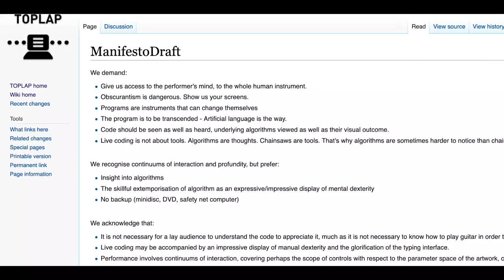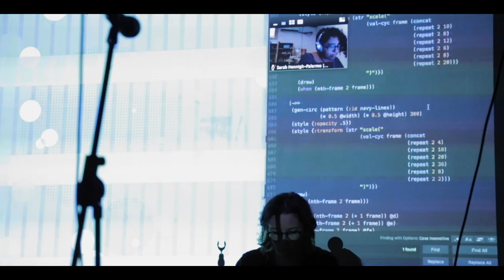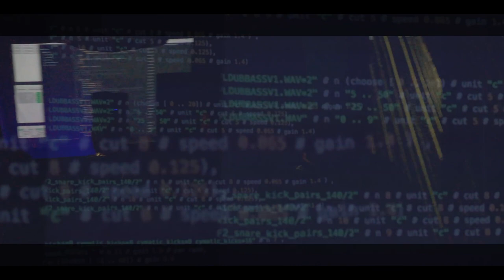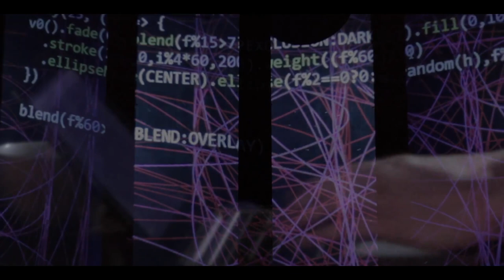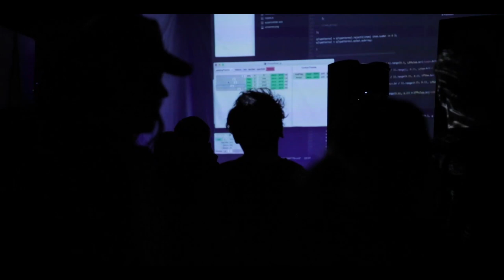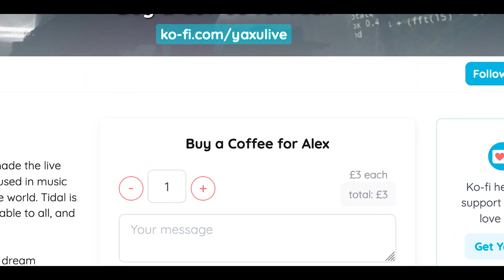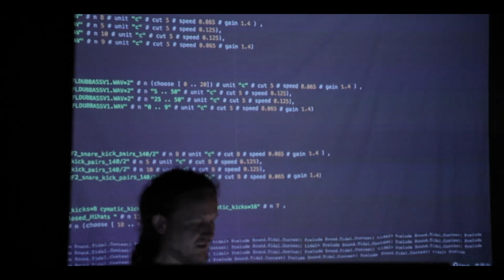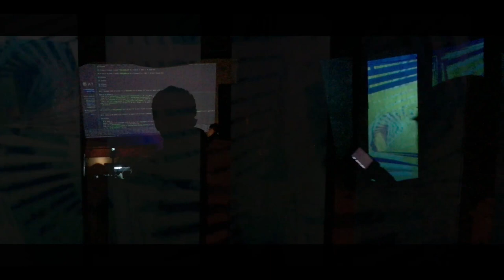Sounds of Code – The Creative Power of Live Coding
Creating art with code. That's a passion shared by many people of different backgrounds who all find a home in the vibrant community of the Live Coding and Algorave scene.

"Sounds of code" portrays some of the live coding artists and their exiting work. They share their thoughts on and enthusiasm about coding music and they prove the evidence that coding is not reserved for a technical domain, but offers a vast potential for creating in many meanings.

Filmed at the AlgoMech festival in Sheffield, 2019.